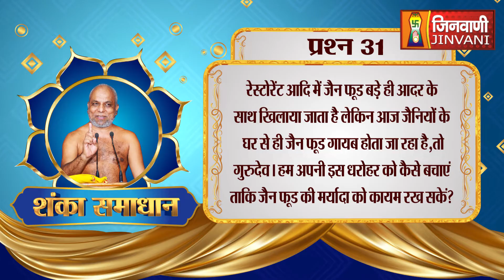शंका समाधान | जैन फ़ूड की मर्यादा को कैसे कायम रखें ?